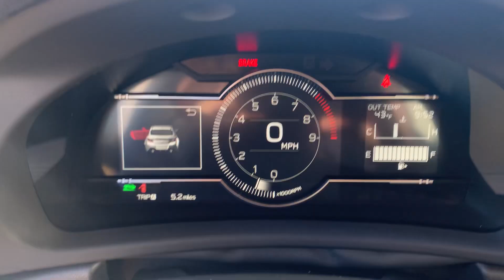Stock 24DS517 2024 Subaru BRZ Limited JF1ZDBE15R9703407